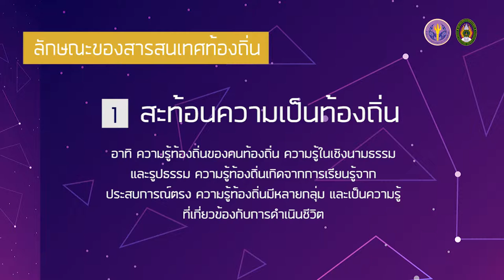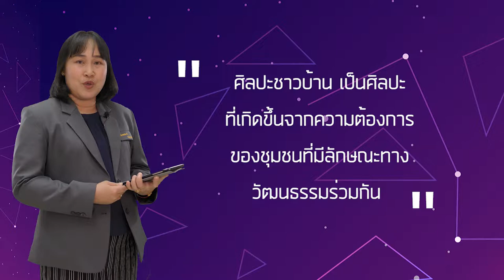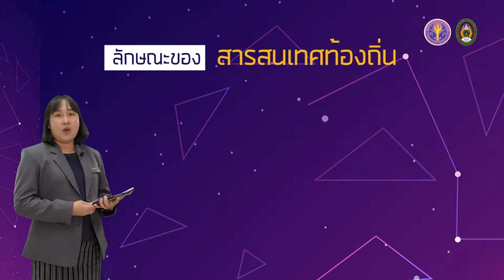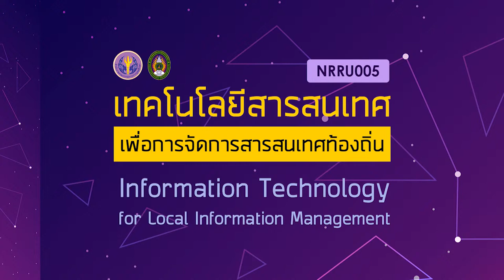1.2 ลักษณะของสารสนเทศท้องถิ่น